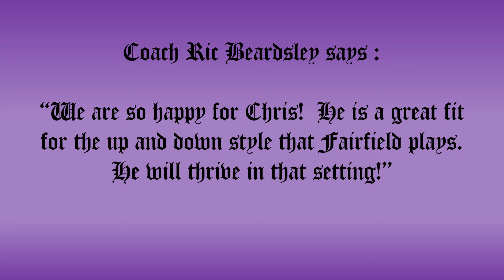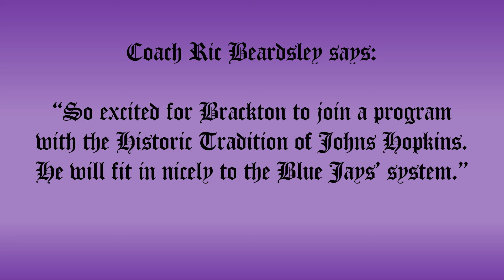2020 Boys Lacrosse Committment Ceremony 2020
Student-athletes Chris Adornato and Brackton Bowler sign their national letters of intent to continue their intercollegiate careers at Fairfield University and Johns Hopkins University, respectively.